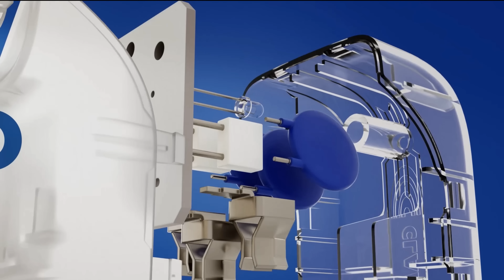AQUI ESTÁ Um GRANDE Exemplo para a INDÚSTRIA dos GAMES!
⚠ OFERTA EXCLUSIVA DESTE VÍDEO ⚠

Produtor do finalfantasyxiv declara que o jogo esta pronto e agora é a fase de testes para procurar bugs e erros que possam acontecer na